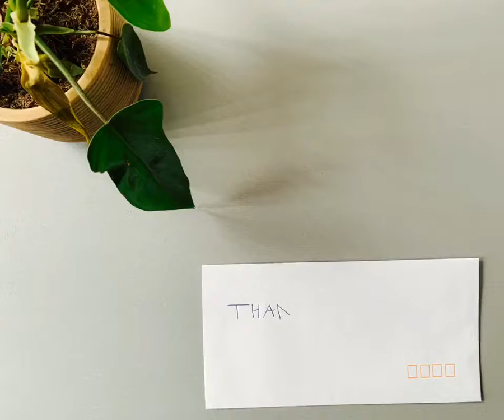Clothing The Gap - Aboriginal Flag Rights Sticker Pack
Stick it to WAM Clothing!
3 sticker pack
1. Flag Rights
2. Free The Flag
3. Pride Not Profit